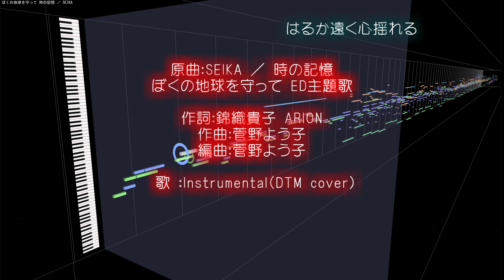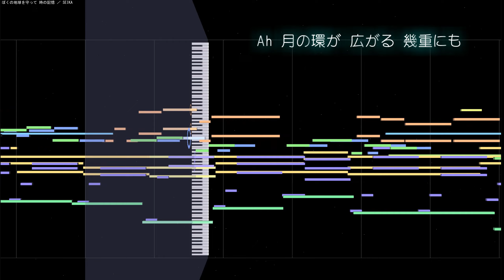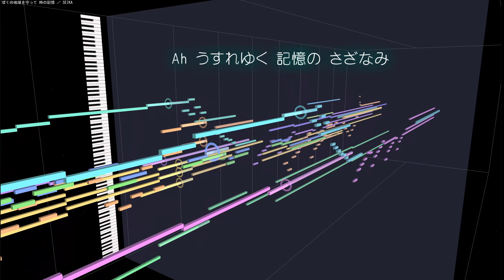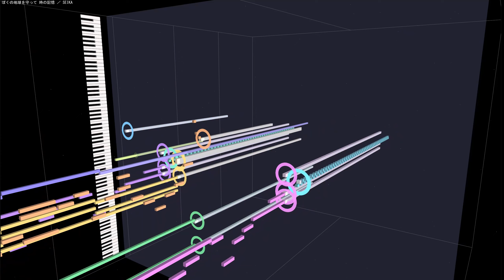(cover)時の記憶 ／ SEIKA ぼくの地球を守って ED主題歌 1993 Please Save My Earth(DTM Instrumental)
OVA「ぼくの地球を守って」のエンディング主題歌で、SEIKA「時の記憶」です。
作品のイメージどおり壮大な歴史を感じる楽曲は、さすが菅野よう子さんだと思います。

原曲：SEIKA ／ 時の記憶 ぼくの地球を守って ED主題歌
作詞：錦織貴子 ARION
作曲：菅野よう子
編曲：菅野よう子
 歌 ：SEIKA
使用ソフト：ABILITY 3.0＋MIDITrail Ver.1.3.0
使用音源：CM-64 + SC-55